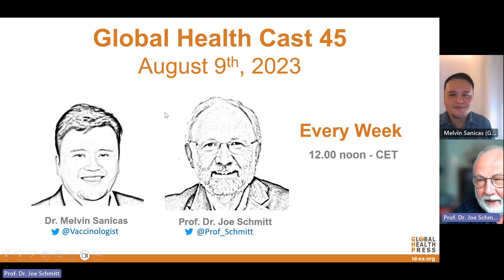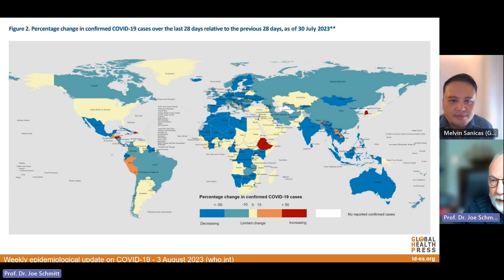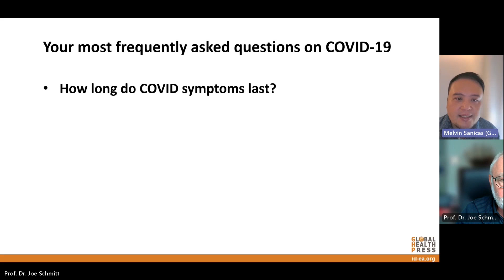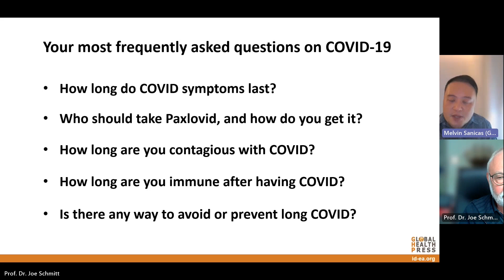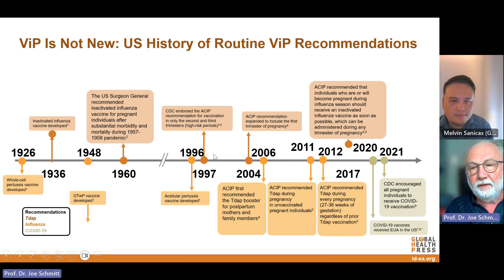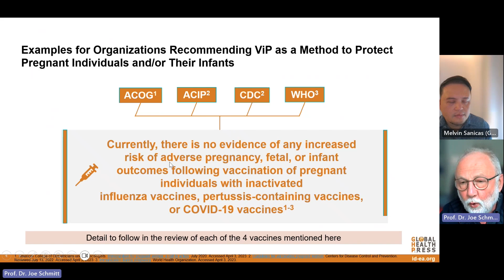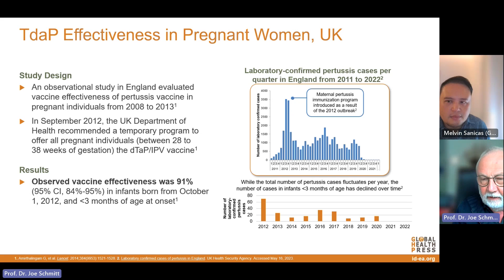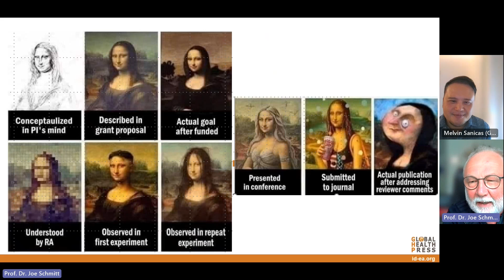Global Health Cast Edition 45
Forty-fifth Edition of the Global Health Cast presented by Prof. Schmitt and Dr. Sanicas.

00:00 Introduction
00:52 COVID-19 cases update
03:37 How long do COVID-19 symptoms last
05:34 Who should take Paxlovid, and how do you get it
06:31 How long are you contagious with COVID-19
07:33 How long are you immune after having COVID-19
09:11 Is there any way to avoid or prevent long COVID-19
10:32 Vaccination in pregnancy immune adaptations
11:33 Vaccination in pregnancy history
12:40 Infections with increased susceptibility/severity, and clinical guidance
13:30 Major malformations in newborns
14:36 Systems to detect adverse events in vaccination in pregnancy
16:00 How vaccination in pregnancy protects the newborn
17:21 Efficacy of vaccination in pregnancy
17:44 Conclusion
19:15 Bonus